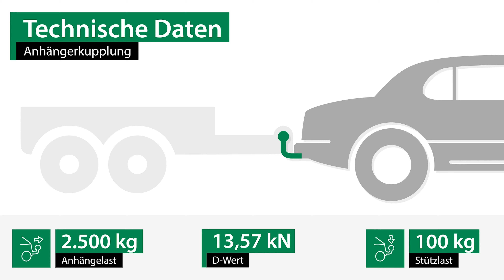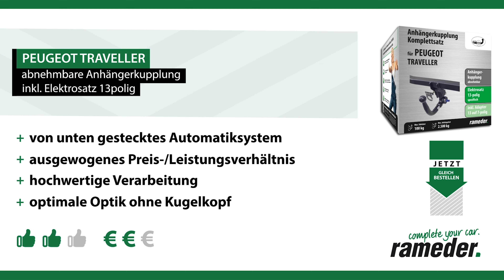Anhängerkupplung abnehmbar PEUGEOT TRAVELLER | AUTO-HAK Komplettsatz + Montage von Rameder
►Anhängerkupplung abnehmbar + Elektrosatz + Montage | PEUGEOT TRAVELLER | AUTO-HAK

Einbau, Montage und Produktvorstellung einer universal Anhängerkupplung inkl. E-Satz für den PEUGEOT TRAVELLER . Die vorgestellte AHK abnehmbar von AUTO-HAK ist bei Rameder erhältlich Das Nachrüsten der Anhängevorrichtung kann optional in einem unserer bundesweit verteilten Montagepoints von uns übernommen werden

Warum sollte ich meine Anhängerkupplung für den PEUGEOT TRAVELLER bei Rameder kaufen?
+Bestpreis-Garantie
+Maximaler Kundenservice

Ist die Anhängerkupplung abnehmbar von AUTO-HAK die richtige für meinen PEUGEOT TRAVELLER von PEUGEOT?